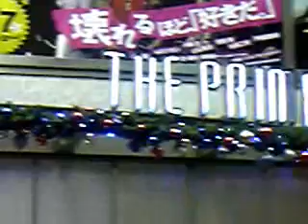Xmas Illumination2009THE PRIME 渋谷